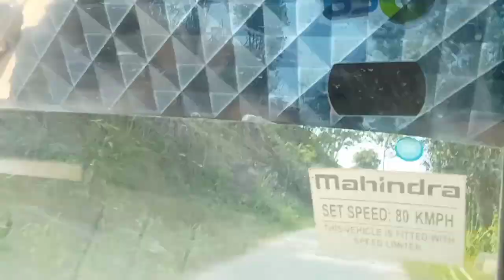Tambola Game 🎯 competition with Rajivnager & Andermanik 🤔🤔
Competition with Rajivnager & Andermanik 🤔🤔

 Rajivnagar!

        wow unlimited people's only for theses competition

mizoramchakma girls pranks videos
beautiful place beautiful girls
love side videos
2023bizufestival

I make a video with all permission and rules and regulations.All the information provided on this channel Are For Educational Purposes Only.This Channel Does Not Promote Or Encourage Any Illegal.The Channel Is No Way Responsible For Any Missuse Of The Information.

I hope you guys enjoy this video's ,

supporting me for more viewers
have a wonderful day to all
may god bless you guys ..
stay happy stay awsome & stay bless

love from sb ah vlogs.

welcomemizoram
BAMBOOSTICKS
weddingceremony
friendshipspartys
marriageparty
marriagepartyenjoying
bamboo
newbuldding
friendmeetup
happiestmoment
showroommarket
Agartalamarket
explorerAgartala

funnymoments
shortfilms
chakmavideos
funnygirls
marriagechancel
fixmarriage
buildinghier
Villagepeoples
bridgesbriek
mobileshoting

friends shering knowledge
social media knowledge
social media lover
instagram followers
Facebook page lover
director
actors
films rolling
acting rolling
films director
Daily life sb ah  vlogs
Earning money sb ah vlogs
Sb ah friends
Enjoyment with friends
Sb ah friends
Sb ah friends bikes
Roads side working sb ah
Environmentpass/surroundinglove
Sb ah daily life shareing videos
Vlogs Indian sb ah
Daily vlogs videos
Daily vlogger
Daily vlogs India
Daily vlogs
Daily vlogs channel
Life of a daily vlogers
Hindi vlogs
How to make daily vlogs
Kora vlogs
Saurav vlogs
Rita vlogs
Rupom the explorer
Love shering
Surrounding
Environment
Mizoram vlogs
Villages vlogs
Andermanik vlogs
Village food
Village life style
Indian village
Village cooking
Villages cooking channel
Villages shorts films channel
Village films
Village life indian vlogs
Vlogs Indian sb ah teams
Vlogs video
New vlogs videos
Vlogs
Sb ah videos
Marriage videos
Cute couple
Lovely couple
Sb ah love story
Cute couple love story
Sb ah tik tok
Sb ah WhatsApp status
Cute couple
Love couple
Kiss couple
Sb ah goals
Love story video
Love status
Real love story

Love
Sb ah new vieos
Sb ah single  story
story tik tok videos sb ah

         LOTS OF LOVE FROM SB AH ❤️❤️